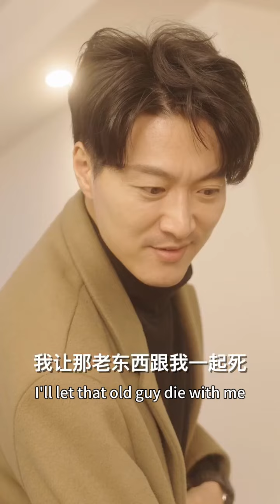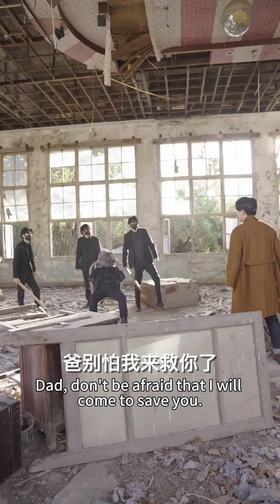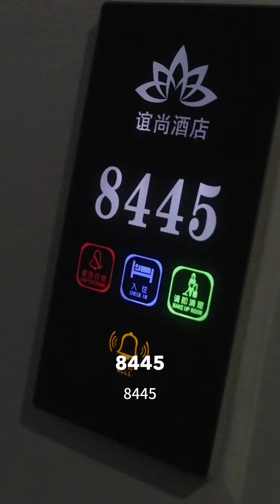女總裁被富二代下藥摸腿，窮小子亮出總裁身份，拿出3000萬替她擺平一切！【烈火兵王】反轉